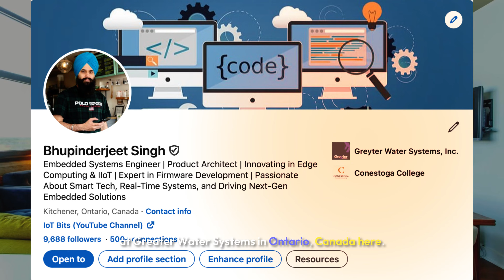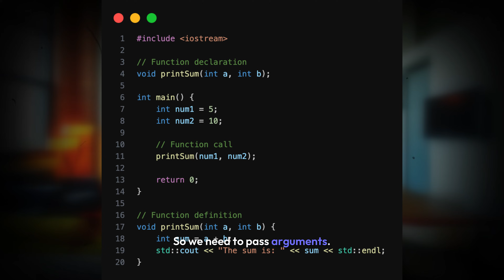How to Start Embedded Systems Career | Step-by-Step Roadmap from Beginning to Advance Level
Are you an aspiring embedded systems engineer looking to level up your skills? 🚀 In this video, I share my personal journey from being an average engineer to becoming an advanced professional in the field of embedded systems.

You’ll discover:
✅ How to start your embedded systems journey as a beginner.
✅ A clear, step-by-step roadmap to advance your skills.
✅ Practical tips, resources, and strategies to master key concepts.

If you're passionate about IoT, firmware development, or microcontroller programming, this video is packed with insights to help you excel. Let’s take the first step towards becoming a pro together!